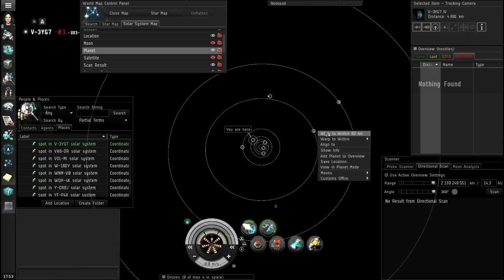Going through Interdiction Bubble gate camp in Null Sec in a covert ops ship (Astero)